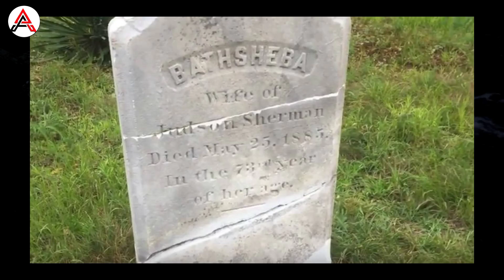The Conjuring True Story - What Really Happened In Odia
The Conjuring True Story - What Really Happened In Odia | Movie Explanation In Odia |
This is the True Story of the Perron Family Haunting The Conjuring

There is no need of strike a video or take down when you can get it removed within same day and keep channel and yourself happy ▶
 This Is Ashok
▶ See You In Next Video